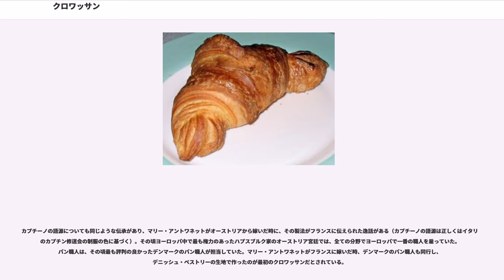クロワッサン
クロワッサン（）は、バターをパン生地に練りこんで焼き上げるパン。フランス発祥であり、「三日月」を意味する。サクサクした食感と甘みが特徴的である。

フランス語で三日月を意味し、形状が名前の由来となっている。フランス語では「croissant」と書き、（クロワッサン、クルワサン）、または、（コワサン）と発音する（）。あまり普及していないが、日本語で「三日月パン」と呼ばれる場合もある。

中国語の普通話及びそれの基になった北京語では「羊角麺包」（ / 、ヤンジャオミエンバオ、）と書き、ヒツジの角の形に似ている事が由来。なお、広東語ではウシの角の形のパンという意味の「牛角包」（ / 、アウコッバーウ、イェール式: ngau4gok3baau1）と呼ばれ、また逆に北京語系の方言でも「牛角麺包」（ / 、ニュウジャオミエンバオ、と呼ぶことがある。

スイスのドイツ語使用地域では（ギプフェルないしギップェルもしくはギッフェル、「頂上」の意）と呼ばれており、日本でもこれに由来する「ギッフェリ」という名称が使われることがある（例：ナチュラルローソン）。

イタリアでは（コルネット）と呼ばれている（複数形はコルネッティ ）。「小さい角」という意味である。中に生クリームやカスタードクリーム、ジャムなどの詰め物をしたものも多く見られる。

その独特のサクサクした食感は、生地を伸ばしてバターを均一にはさんで折りたたみ、それをまた伸ばしては折りたたむことで、生地とバターがそれぞれ多重に薄い層をなし、それを焼き上げることで生み出される。チョコレートやアーモンドを焼き上げる前に練りこむこともあり、チョコレートを包んだクロワッサンはパン・オ・ショコラ（pain au chocolat）と呼ばれる（形状は若干異なり、四角く包んだ形が一般的である）。プロセスチーズやウィンナーソーセージなどを包んで焼き上げられることもある。そのまま食べることが多いが、切り込みを入れてサンドイッチにも使用される。主には朝食あるいは間食用のパンであり、特にフランスでは朝食にはブル（ボウル）と呼ばれる大き目のお椀でカフェオレを飲みながらクロワッサンをそれに浸してふやかしつつ食べるのが一般的である。

日本で販売されているクロワッサンには甘い物が多数見られるが、これはフランスでは伝統的には見られないアレンジである。とはいえ現在ではフランスおよびイタリアやドイツなど近隣諸国でもクリーム入りのものも多く見られる。

フランスで作られるクロワッサンには、菱形のものと三日月形のものがある。どちらの形状にするかは、使用している油脂で習慣的に決まっており、前者はバター、後者はマーガリンである。菱形のものは「クロワッサン・オ・ブール croissant au beurre（バターのクロワッサン）」と呼ばれる。フランスでは伝統的なパン屋でも三日月形と菱形を並べて売っているが、カフェなどで朝食用に置かれているものは菱形が多い。

独特の食感を出すには生地の出来が重要で、うまく作るのにはある程度のコツと手間がかかる。そのため、これを省きながらも家庭で焼きたてのものが食べられるように、冷凍の生地が販売されている。また、ベーカリーやレストラン向けの業務用のものもある。

生地の生成に手間がかかるためかつては高級パンの代名詞であったが、現代では機械で成形することが可能になり価格が大きく低下、一般家庭でも親しまれるパンとなった。

1683年にトルコ軍の包囲を打ち破ったウィーンで、トルコの国旗の三日月になぞらえたパン、クロワッサンを焼き上げたという伝承がある（村上信夫の『おそうざいフランス料理』にも書かれている）が、これは事実に反する。

"Oxford Companion to Food"の編集者だったアラン・デイヴィッドソンによると、20世紀初頭のフランスの料理本にクロワッサンの調理法が現れたが、それ以前のレシピは一切発見されていないということである。前記の伝承が広まったのは1938年に"Larousse Gastronomique"の初版本を出版したアルフレッド・ゴットシャルクによるところが大きいという。この本の中ではこの伝承に加え、1686年にオーストリアハプスブルク家がブダペストをトルコ軍から奪回した時に作られたのではないかという伝承を紹介している。

カプチーノの語源についても同じような伝承があり、マリー・アントワネットがオーストリアから嫁いだ時に、その製法がフランスに伝えられた逸話...